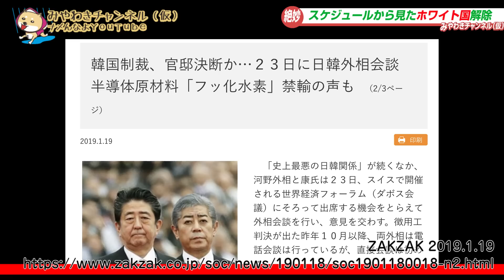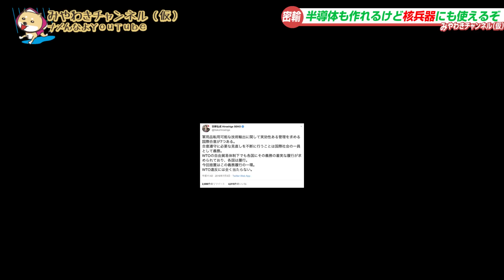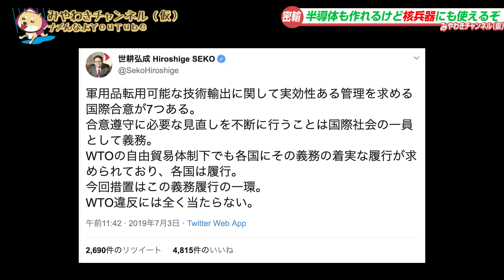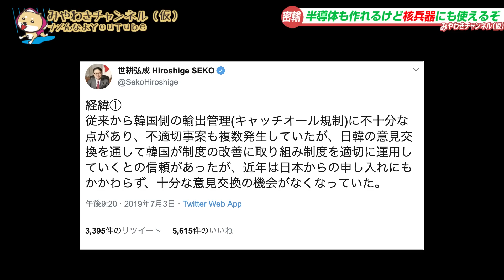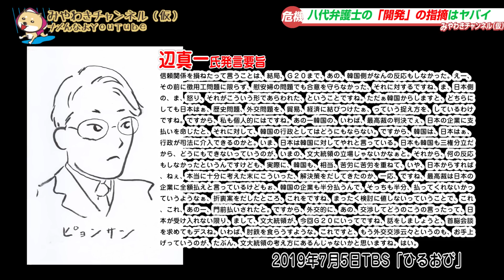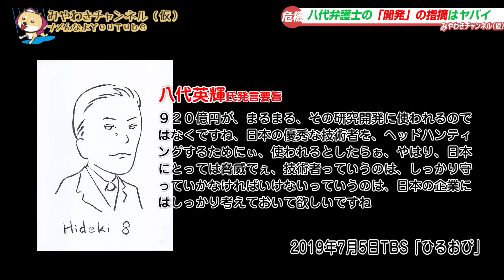フッ化水素で「核兵器」。「ひるおび」八代英輝「韓国の引き抜きを警戒せよ」｜みやわきチャンネル（仮）504Restart362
フッ化水素は「核兵器」をつくる「核濃縮。に使われる。
ＴＢＳ「ひるおび」にて八代英輝弁護士「韓国の引き抜きを警戒せよ」との指摘は鋭い。
「ホワイト国」の解除はこのタイミングしかなかったのかもしれない。

0:07 スケジュールから見たホワイト国解除
2:36 半導体も作れるけど核兵器にも使えるぞ
5:08 WTO提訴で明らかになるのは密輸出か
6:54 八代弁護士の「開発」の指摘はヤバイ
10:15 ロックオンどころか核兵器を準備する
13:25 今回のワンコ「コレジャナイ」

今回のワンコ「コレジャナイ」